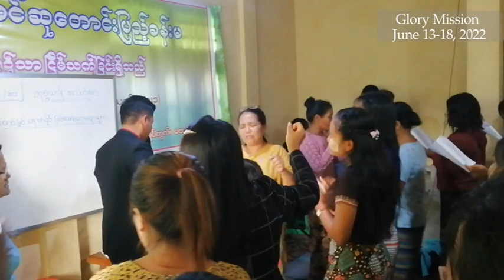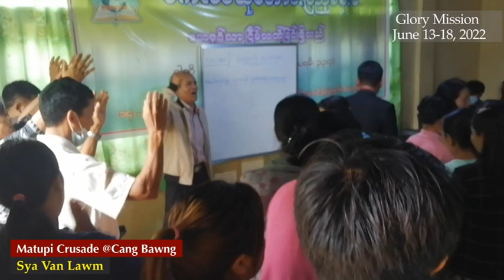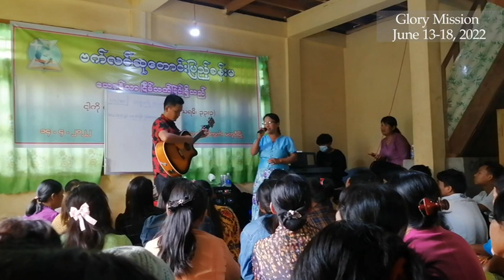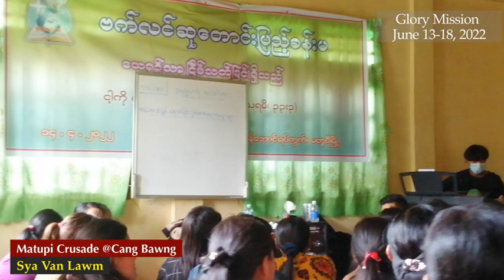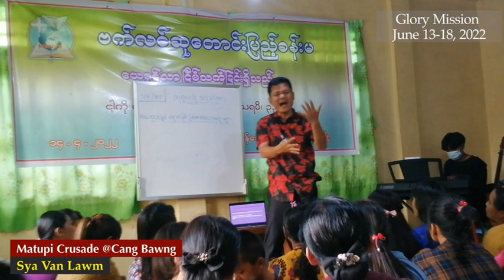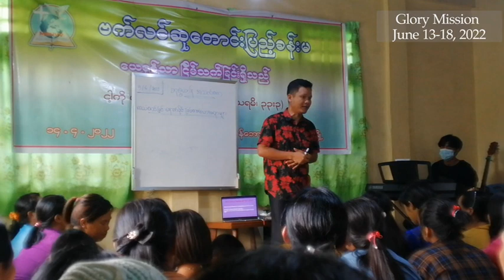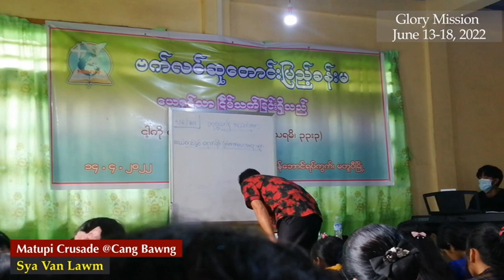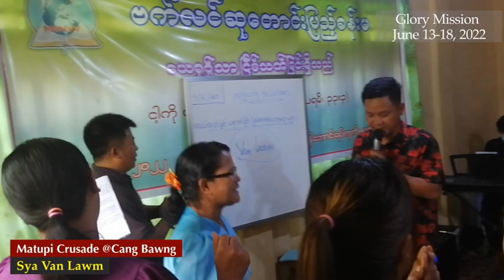𝐂𝐚𝐧𝐠𝐛𝐨𝐧𝐠 𝐂𝐫𝐮𝐬𝐚𝐝𝐞 𝐏𝐚𝐫𝐭 𝟑 // 𝐒𝐲𝐚 𝐕𝐚𝐧 𝐌𝐚𝐭𝐮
Sya Van Matu
𝐀𝐰𝐥𝐩𝐮𝐢 𝐙𝐚𝐤𝐬𝐚𝐤𝐧𝐚
𝘿𝙞𝙠𝙡𝙖𝙞 𝙥𝙚𝙣𝙜𝙩𝙖𝙬𝙢 𝙖𝙝 𝙖𝙠𝙖 𝙖𝙬𝙢 𝙈𝙖𝙩𝙪𝙩𝙝𝙡𝙞 𝙋𝙖𝙩𝙝𝙚𝙣 𝙧𝙚𝙣𝙣𝙖 𝙧𝙖𝙣𝙜 𝙤𝙣, 𝙣𝙖 𝙖𝙬𝙢𝙣𝙖 𝙠𝙪𝙣𝙜 𝙧𝙤𝙤𝙠 𝙖𝙝, 𝙣𝙖𝙬𝙝 𝙖𝙩𝙖𝙝 𝙣𝙖 𝙘𝙖𝙠𝙖𝙬 𝙗𝙤𝙞𝙝 𝙤𝙣 𝙄𝙢 𝙖𝙝 𝙏𝙑 𝙙𝙖𝙬𝙣𝙜𝙖𝙝, 𝙣𝙖𝙬𝙝 𝙖𝙩𝙖𝙝 𝘾𝙖𝙧 𝙙𝙖𝙬𝙣𝙜 𝙣𝙖 𝙘𝙚𝙝 𝙡𝙞 𝙫𝙚𝙣𝙜 𝙠𝙝𝙖𝙬 𝙝𝙞𝙣𝙜𝙣𝙖 𝙝𝙖𝙢𝙡𝙖 𝙥𝙝𝙪𝙩𝙡𝙤𝙪 𝙋𝙖𝙩𝙝𝙚𝙣 𝙖𝙬𝙡 𝙎𝙚𝙧𝙢𝙤𝙣 𝙩𝙝𝙚𝙚𝙣 𝙩𝙝𝙚𝙚𝙣𝙩𝙝𝙡𝙞
dawng 𝒌𝒂𝒍𝒂𝒘𝒏𝒈 𝒉𝒖𝒕𝒖𝒏𝒈 𝒕𝒉𝒂𝒊𝒍𝒂 𝒂𝒘𝒎 𝒑𝒐𝒏! 𝑷𝒂𝒕𝒉𝒆𝒏 𝒂𝒘𝒍 𝒂𝒌𝒂 𝒑𝒂𝒘𝒏𝒈𝒉𝒂𝒍𝒉𝒕𝒉𝒍𝒊 𝒃𝒐𝒊𝒉 𝒍𝒂𝒘𝒏𝒈 𝒏𝒂 𝒉𝒖𝒕𝒖𝒏𝒈 𝒕𝒊𝒉 𝑴𝒚𝒊𝒕𝒉𝒍𝒂 𝑻𝒉𝒍𝒂𝒘𝒏𝒏𝒂, 𝑯𝒊𝒏𝒈𝒉𝒐𝒊𝒉𝒏𝒂, 𝑳𝒐𝒊𝒉𝒏𝒂, 𝑨𝒘𝒎𝒏𝒈𝒂𝒊𝒉𝒏𝒂, 𝑵𝒈𝒂𝒊𝒎𝒂𝒘𝒏𝒈𝒏𝒂 𝒐𝒏 𝒓𝒐𝒏𝒈𝒌𝒚𝒌𝒏𝒂 𝒏𝒂 𝒅𝒂𝒏𝒈 𝒏𝒂 𝒕𝒉𝒂𝒊 𝒉𝒂𝒎𝒍𝒂 𝒌𝒂𝒍𝒖𝒏𝒈𝒏𝒂 𝑴𝒂𝒕𝒖 𝑷𝒊𝒍𝒏𝒂𝒎 𝒃𝒐𝒊𝒉 𝑩𝒂𝒘𝒊𝒑𝒂 𝒍𝒂𝒘𝒏𝒈 𝒛𝒐𝒖𝒕𝒉𝒆𝒆𝒏𝒏𝒂 𝒏’𝒑𝒆 𝒖 𝒔𝒆𝒉, 𝑨𝒎𝒆𝒏!
N̳O̳T̳E̳; Sᴇʀᴍᴏɴs ᴛʜʟᴀʜɴᴀ ᴋᴀʜ ᴋᴀᴍᴛʜʟᴀʜɴᴀ ᴀʙᴏᴜ ᴋᴏᴋ ᴛᴀʜ 𝐓𝐡𝐥𝐚𝐚𝐧𝐠 𝐛𝐨𝐢𝐡 𝐥𝐚𝐰𝐧𝐠 𝐭𝐡𝐥𝐚𝐰𝐧𝐥𝐚 𝐚𝐰𝐦 𝐬𝐞𝐥𝐚𝐧𝐠, 𝐚𝐰𝐥𝐭𝐚𝐤 𝐦𝐢𝐧𝐠 𝐬𝐞𝐡 (𝟏𝐓𝐢𝐦𝐨𝐭𝐞 𝟐: 𝟒)Te dawngah awlpui kokla aka awm T̳H̳L̳A̳W̳N̳N̳A̳ ̳K̳A̳W̳N̳G̳ ̳ on tuhkaai u tih awldootna, ngaithlivna aka awmthli boih boih lawng comment dawngah awldootnathli (Questions) na khyh u thai ham on, Zarh rook cawngni nga (Friday) thlemben ah zarh khat khui kah awldootnathli boih te leh pe thaikhui leh petih thuiteng puila awm ai, tite thlawnkung Bawi Jesuh Khrih ming on ka zaksak u!
Sʏᴀ Vᴀɴ Matu
Tʜᴀɴᴋs